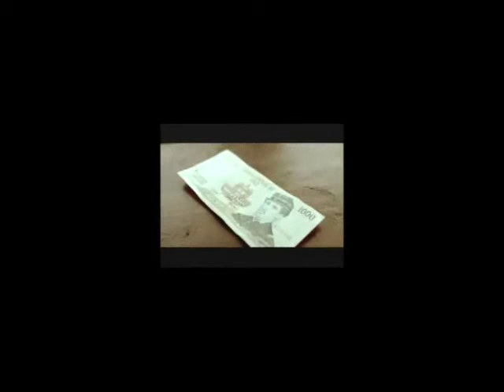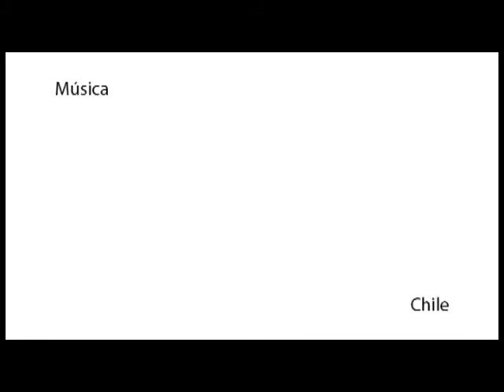El escritor Eduardo Embry Castro se dirige al país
indescriptible